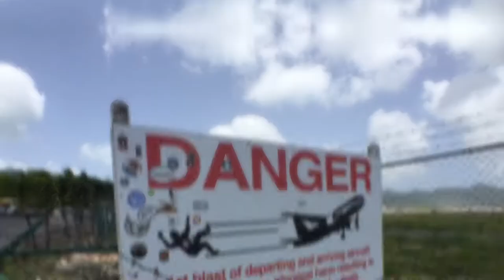Crazy close call airplane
Travel video aboard Royal Caribbean Oasis of the Seas